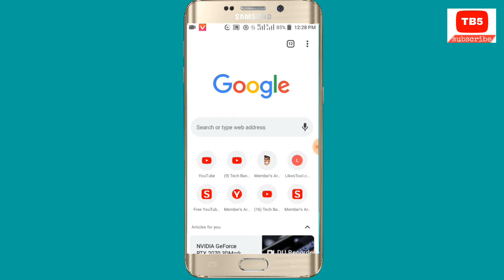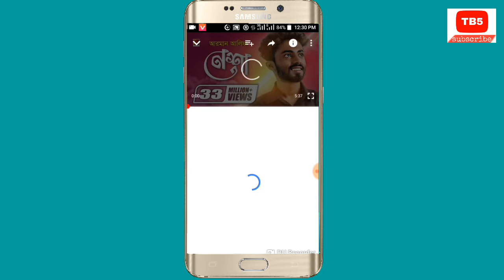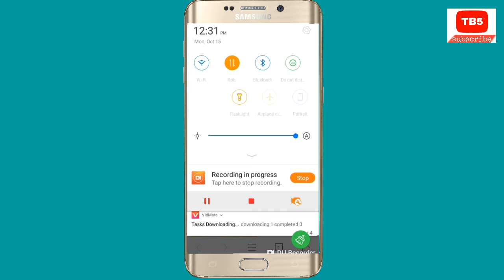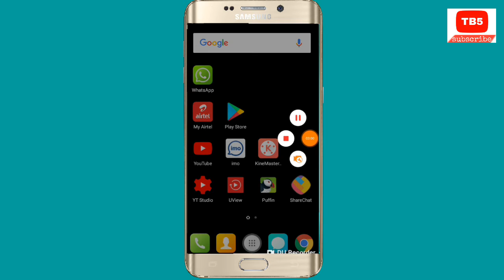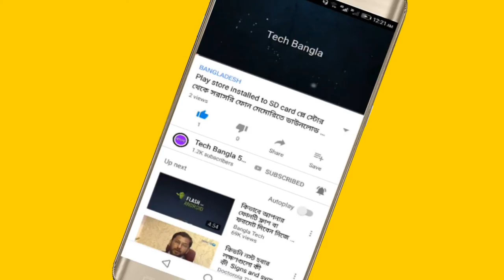Save YouTube videos directly to your phone memory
Today's video shows how you download videos directly from YouTube to your gallery, so friends hope you enjoy this video very much if you like it, definitely be with us and subscribe to our channel to get a new video like this.

If someone on your mobile phone calls you will say that you will miss this app